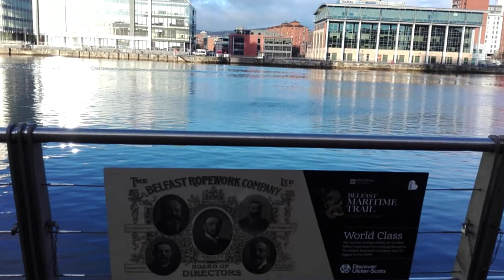Belfast, Northern Ireland in pictures HD